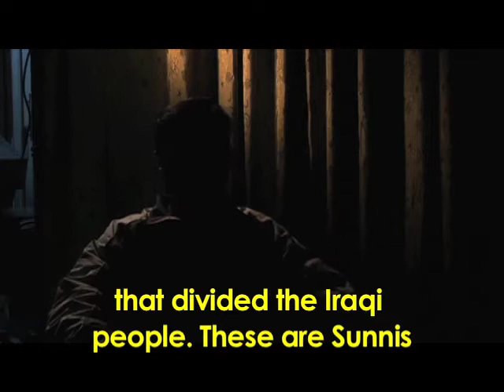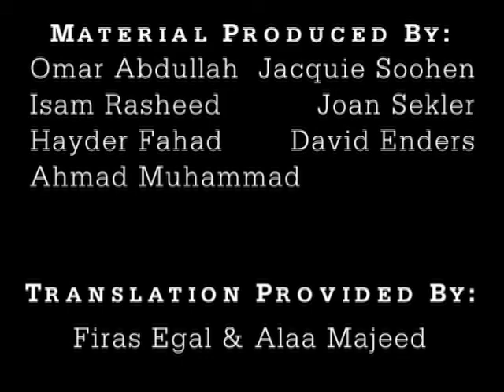Winter Soldier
An Iraqi policeman returns to his country, only to be arrested and tortured.